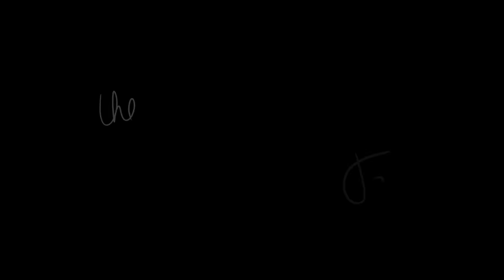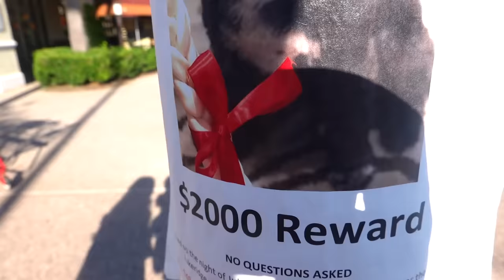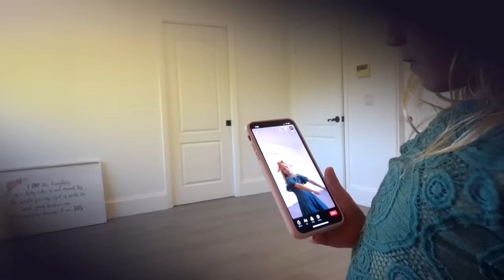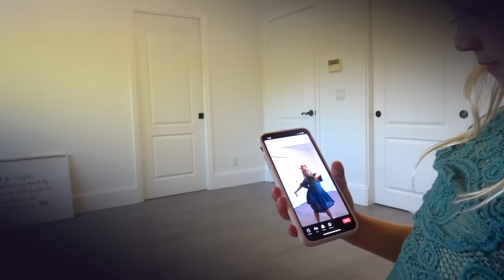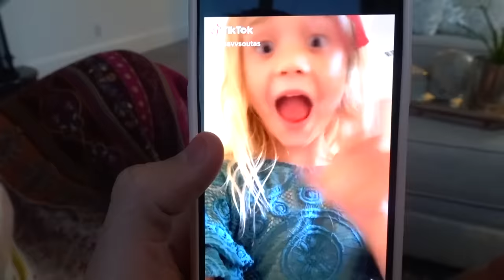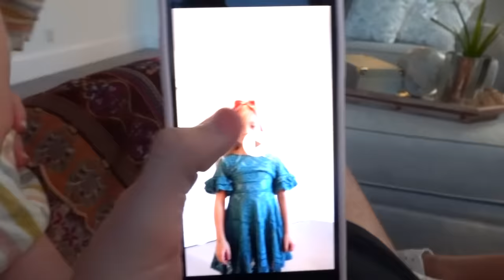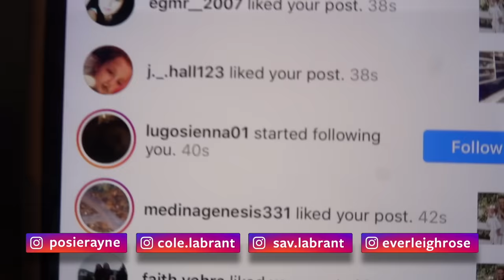Hidden Camera Catches Everleigh Making Secret Tik Toks...